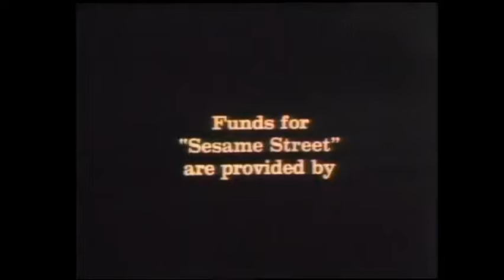Sesame Street - Oscar mistakes his reflection in the mirror for another Grouch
Scenes from episode 0427.